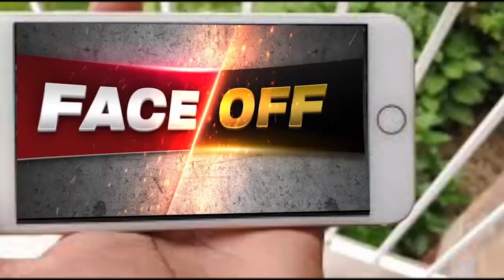Scoop | Episode 5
Sports officials assure that New Clark City is almost ready for the staging of 17 sports, including medal-rich athletics and aquatics. Veteran sports journalist Eddie Alinea, Agnes Razal and Dzi Gervacio host the weekly SCOOP forum.

Like & Follow our Facebook page for more episodes of Scoop

You can also watch Scoop and other TMT TV programs on the Manilatimes TV Website and Youtube Page